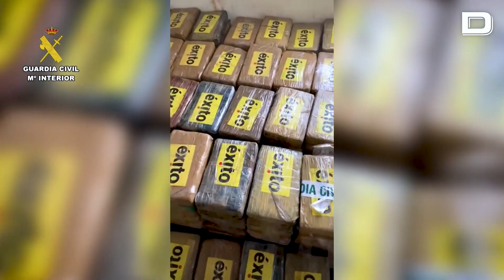Guardia Civil incauta 805 kilos de cocaína en una nave del polígono industrial de Santa Fe, Granada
Los agentes rastrearon la zona al ver un inusual movimiento de personas y vehículos en el polígono

Vídeo: EFE